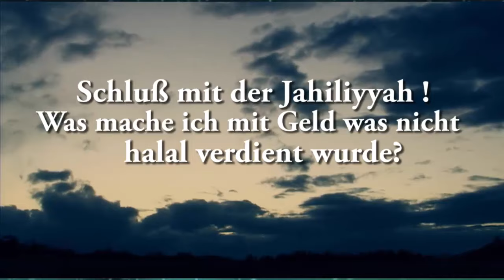Wie reinige ich mich von Haramgeld? | Sheikh Abul Baraa